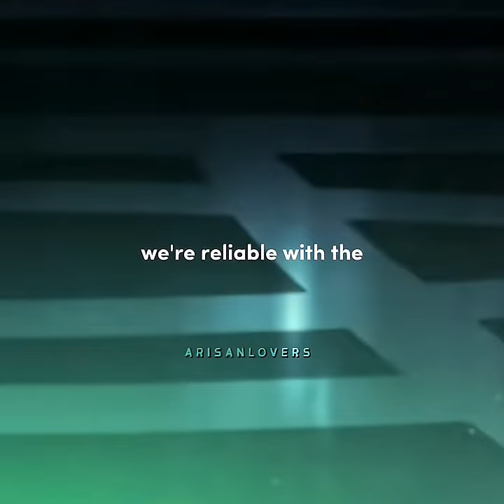Ladies😌 vilschoenheit edit twistedwonderland twst twstプラス arisanlovers